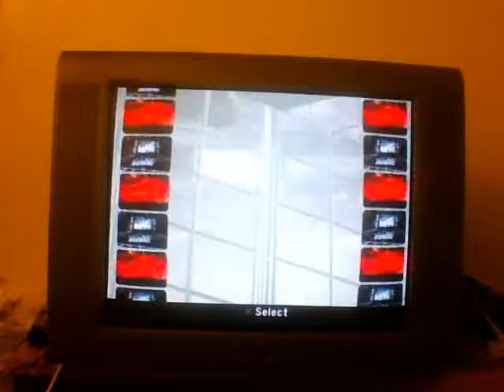DJ Lion Hunter: WWE SVR 08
Hey Fanaids and Fanies if you're watching this I know you guys are like this is a old game, but it's awesome.